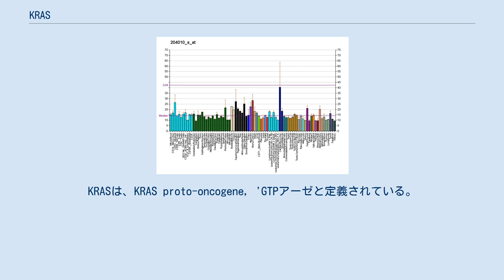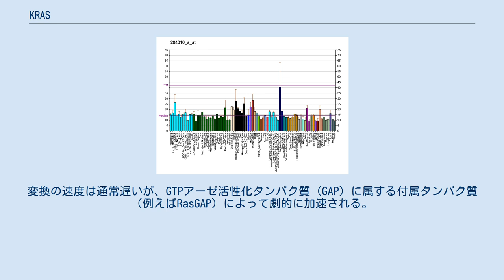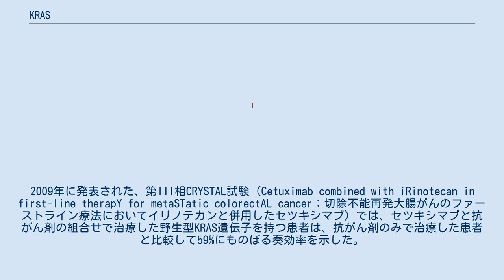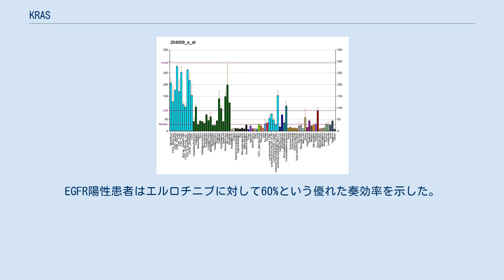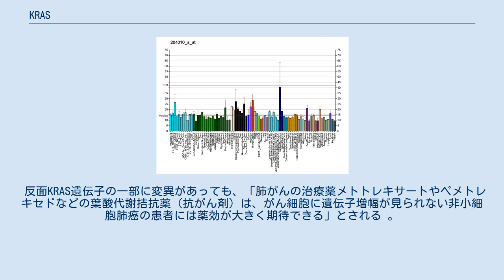KRAS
KRASは、KRAS proto-oncogene, 'GTPアーゼと定義されている。
カーステン・ラット肉腫ウイルスがん遺伝子 のproto-oncogeneで、"K-ras"遺伝子, "Ki-ras"遺伝子とも呼ばれ, GTPase活性をもつp21 タンパク質として発見された。
1983年に、ヒトがん細胞の活性化'KRAS遺伝子と正常細胞のKRAS遺伝子とそれぞれにコードされるタンパク質の配列、1985年にヒト染色体上での位置 が報告された。
　 H-ras、N-ras、K-rasのrasがん遺伝子とされるrasファミリーの１つで、EGFR（上皮成長因子受容体）からの細胞増殖のシグナルを核に伝達して、細胞増殖を進めるアクセルとしての機能を持つと考えられる。
また、K-ras遺伝子の活性化変異はヒトがん細胞のrasファミリーの中で最も高頻度に変異が検出され、がん化の促進に特に重要と考えられている。
 正常なKRAS遺伝子のタンパク質産物は、正常な組織シグナル伝達において必須の機能を果たすが、KRAS遺伝子の変異は多くのがんの発生における必須段階である。
その他のRasファミリーのメンバーと同様に、KRASタンパク質はGTPアーゼであり、多くのシグナル伝達経路において上流に位置する。
KRASは、C末端にイソプレニル基が存在するため、通常は細胞膜につながっている。
 KRASは分子オン・オフスイッチとして働く。
オンになると、成長因子やC-RafおよびPI3キナーゼといったその他の受容体のシグナルの伝播に必要なタンパク質を集めて活性化させる。
KRASは活性化状態ではGTPに結合し、このヌクレオチドの末端リン酸基を切断しGDPに変換する酵素活性を有する。
GTPがGDPに変換されると、KRASのスイッチはオフとなる。
変換の速度は通常遅いが、GTPアーゼ活性化タンパク質 (GAP) に属する付属タンパク質（例えばRasGAP）によって劇的に加速される。
同様に、KRASは結合ヌクレオチドの放出を推し進めるグアニンヌクレオチド交換因子 (GEF) のタンパク質（例えばSOS1）に結合できる。
その後、KRASは細胞質基質に存在するGTPに結合し、GEFはras-GTPから離れる。
 このがん原遺伝子は、ほ乳類ras遺伝子ファミリーからのカーステンrasがん遺伝子ホモログである。
単一のアミノ酸置換、特に一塩基置換が活性化変異の原因である。
変異により形質転換したタンパク質は、肺腺がんや粘液腺腫、膵臓の腺管がん、大腸癌を含む様々な悪性腫瘍に関わっている。
 いくつかの生殖細胞系列KRAS変異はヌーナン症候群およびCFC症候群に関わっていることが明らかにされている。
 白血病、大腸癌、膵癌、肺癌では、高い率で体細胞KRAS変異が見られる。
 変異の発生順は、KRAS変異の効果において重要である。
大腸癌に関しては、最初のKRAS変異は一般的に自己制御的過形成あるいは境界病変へとつながるが、これがAPC変異の後に起こると、がんに進行することが多い。
 KRAS変異により、大腸癌のパニツムマブおよびセツキシマブ治療に対する非常に低い反応が予測される。
現在、大腸癌患者がEGFR阻害薬の一つに応答するかどうかを予測する最も信頼できる手法は、KRASをコードする遺伝子のある「活性化」変異（大腸癌の40%に起こっている）について調べることである。
変異したKRAS遺伝子を発現している腫瘍を有する患者はセツキシマブあるいはパニツムマブに応答しないことが研究により示されている。
 野生型（正常）KRAS遺伝子の存在はこれらの薬の有効性を保障しないが、数多くの大規模研究は、KRAS野生型腫瘍を持つmCRC（転移性大腸癌）患者に対してセツキシマブ顕著な効果を示すことが明らかにされている。
2009年に発表された、第III相CRYSTAL試験（Cetuximab combined with iRinotecan in first-line therapY for metaSTatic colorectAL cancer：切除不能再発大腸がんのファーストライン療法においてイリノテカンと併用したセツキシマブ）では、セツキシマブと抗がん剤の組合せで治療した野生型KRAS遺伝子を持つ患者は、抗がん剤のみで治療した患者と比較して59%にものぼる奏効率を示した。
また、KRAS野生型遺伝子を持つ患者では、化学療法のみを受けた患者と比較して病気の進行のリ...